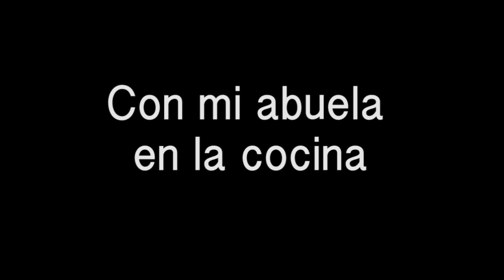Sandwiches de mezcla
Ingredientes:
- 1 lata de jamonilla (7oz)
- 1 lata de pimientos morrones (4oz)
- 1 pote Cheez whiz (8oz)
- ½ taza de leche
- 1 cucharada de mantequilla
- Pan de sandwich

Procedimiento:
1. Sacar la jamonilla de la lata y picar en pedazos pequeños
2. Remover el líquido de los pimientos morrones y picar en pedazos pequeños
3. En una cacerola calentar la leche con la mantequilla (hasta que se derrita)
4. En una licuadora echar la jamonilla, los pimientos morrones y el pote completo cheese whiz
5. Agregar la leche a la licuadora
6 .Encender la licuadora hasta quede todo mezclado
7. Agregar la mezcla al pan, se puede quitar la cáscara del pan y picar en formas creativas
8. ¡Listo para comer!

¡Buen provecho!